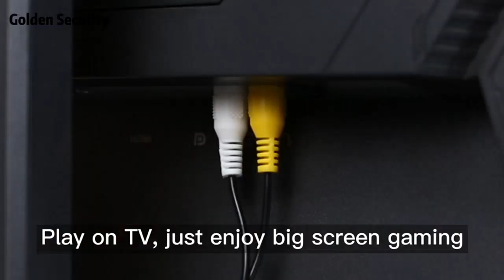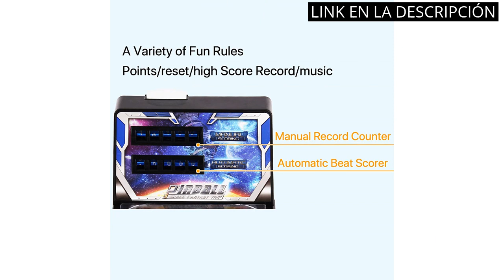【PINBALL MAQUINA GRANDE ADULTOS】Los 4 mejores pinballs para adultos: ¡diversión asegurada! 🙂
✋  Aquí están los 4 mejores pinballs para adultos: ¡diversión asegurada! disponibles en el mercado.

🔽🔽🔽 ENLACES DE COMPRA PINBALL MAQUINA GRANDE ADULTOS 🔽🔽🔽

1) Arcade1UP-Capcom Legacy Street Fighter II con Soporte, Multicolor (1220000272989)

2) Golden Security Mini máquina de Juegos Arcade de 2.8 ”RHAC06 156 Juegos portátiles clásicos El Mejor Juguete electrónico para niños y Adultos con Pantalla Colorida y batería Recargable

3) Flip Kick Deluxe, 58 cm, Pinball y Kicker Mix, el Juego Habilidades de fútbol para 2 Jugadores de Todas Las Edades

4) Máquina De Pinball para Adultos Niños Máquina De Juego De Pinball Espacial Mini Juguete De Pinball Máquina De Pinball Electrónica con Luces Y Sonidos Pinball Maquina

00:00 - Intro
00:05 - 1) Arcade1UP-Capcom Legacy Street Fighter II con Soporte,...
00:39 - 2) Golden Security Mini máquina de Juegos Arcade de...
01:20 - 3) Flip Kick Deluxe, 58 cm, Pinball y Kicker...
01:55 - 4) Máquina De Pinball para Adultos Niños Máquina De...
02:25 - Outro